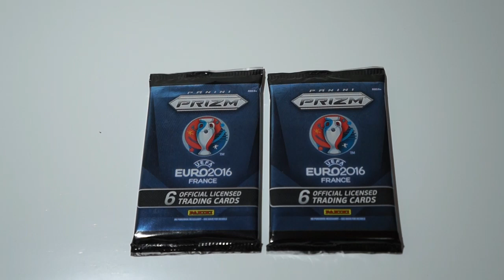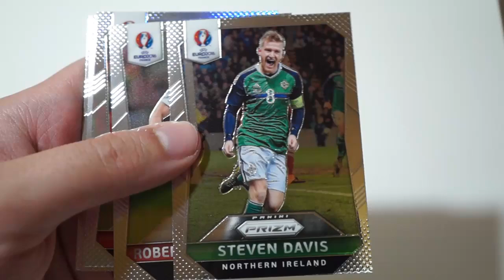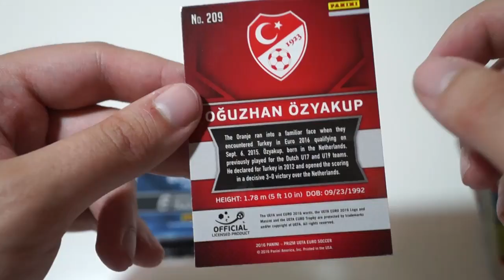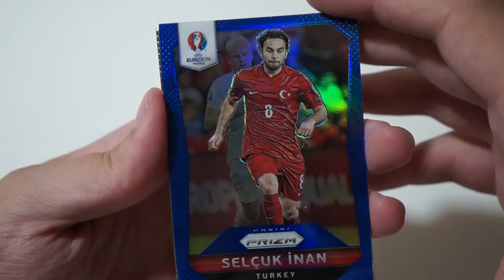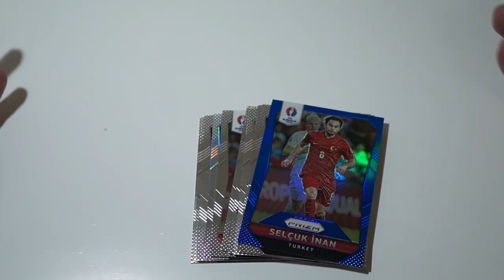PACK OPENING PANINI PRIZM EURO 2016